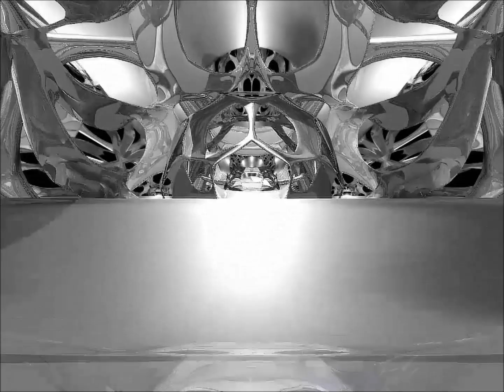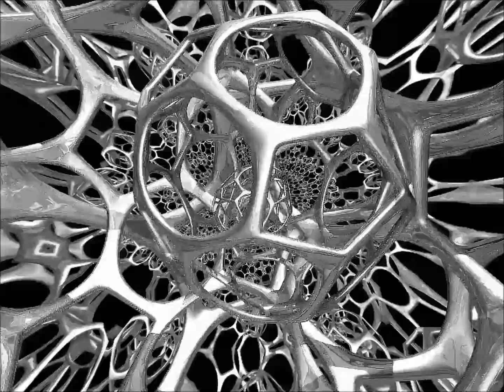[DDR A20] Mythomane / Hylen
Was added to DanceDanceRevolution A20 on February 10th, 2020. Hylen's debut in BEMANI. Powerful track!